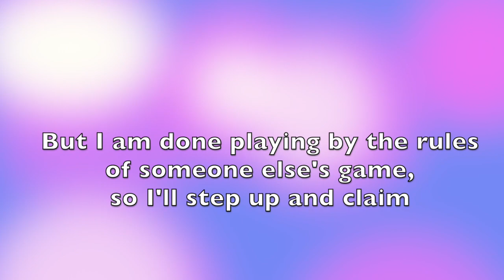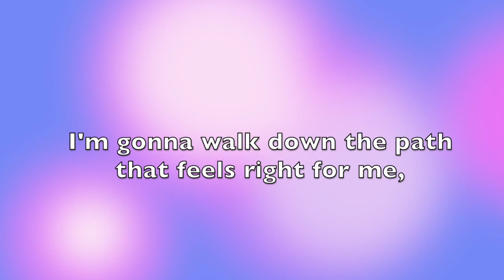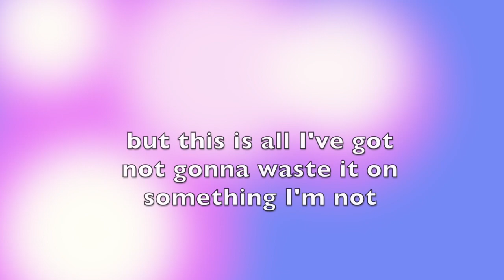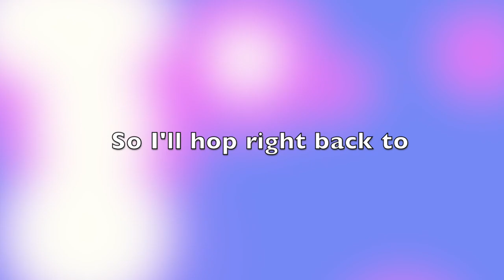Free to be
I wrote this song celebrating all of my imperfections, releasing myself (and others) of trying so hard to please others. Released January 2022. Updated February 2022, Adding a bass and piano line in celebration of PALentines! :)
lyrics
You don't have to like me, it doesn't change my worth,
You can have your thoughts, I'll continue my work
My happiness is not centered on your opinion of me, so I'll continue to be

I don't have to listen and I don't have to try so hard,
What you want from me, it may not be in the cards
but I am done playing by the rules of someone else's game, so I'll step up and claim

Me. I am so free to be me.

I am so perfectly full of faults.
And I'm finally not afraid to call them out.
I'm so perfectly me.

I'll just take a moment and I'll think about the words
That I choose to hear, it can color my world
So what we choose to do with our time, it can change our minds, throw a lifeline
I'm gonna walk down the path that feels right for me
Sometimes tossing aside plans laid carefully
But this is all I got, not gonna waste it on something I'm not so I'll hop right back to